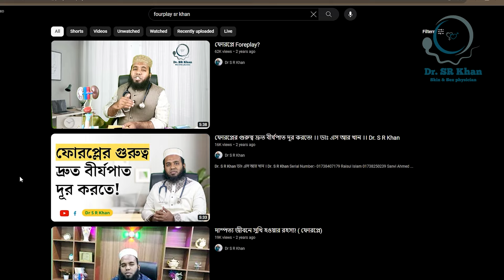স্ত্রীর সহ-বাসের ইচ্ছা হলেও স্বামীকে বলতে পারছে না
চেম্বারঃ-
📌টেস্টোলাইফ হাসপাতাল

★বাকি ৫দিন সকাল ৯.০০ টা থেকে দুপুর ১২:৩০ পর্যন্ত নতুন রোগী দেখা হয়।
★ দুপুর ৩:০০ টা থেকে বিকাল ৪:০০ টা পর্যন্ত পুরাতন রোগী দেখা হয়।

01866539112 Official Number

Complain number:-
Sanvi Ahmed